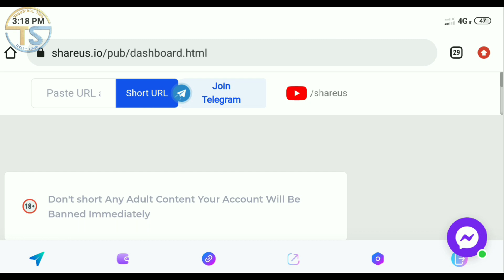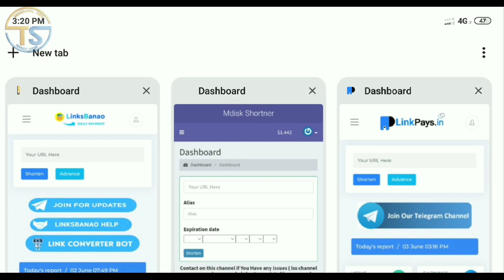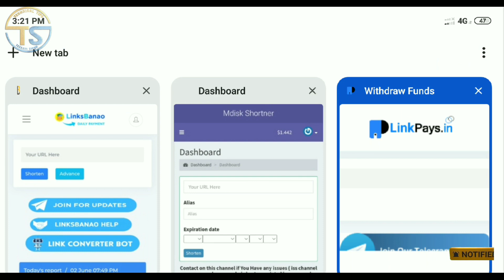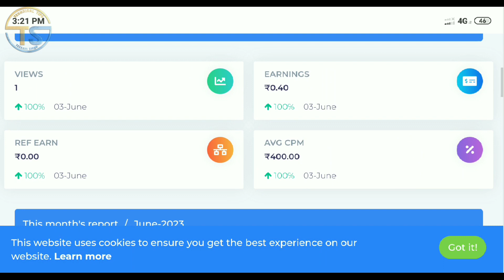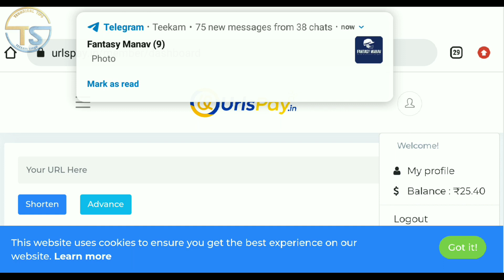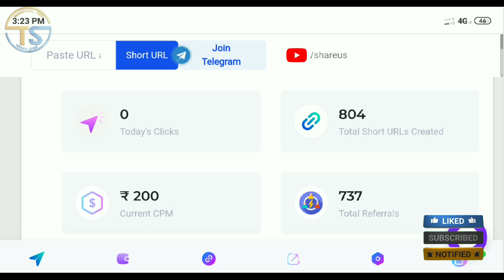Shareus Url Shortener New Update | Cpm Decrease | Shareus.io | Shareus Low Earning | Make Money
करे

url shortener
url shortener unlimited trick
link shortener
url shortener se paise kaise kamaye
link shortener se paise kaise kamaye
without captcha url shortener
url shortener tutorial
url shortener earning proof
all in one 7m
link shortener self click
url shortner
best url shortener for telegram
link share earn money
highest paying links shortener
website traffic
new website par traffic kaise laye
how to get more traffic to your website
free traffic

Teekam Singh

From - Bhilwara Rajasthan ( India)